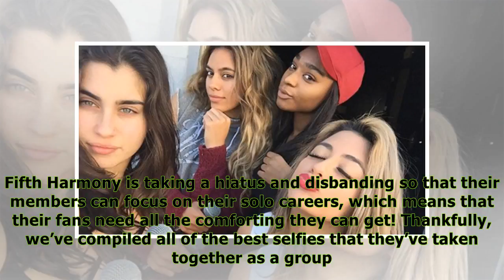12 Selfies Of Fifth Harmony That Will Make You Miss Them Even More On Hiatus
12 Selfies Of Fifth Harmony That Will Make You Miss Them Even More On Hiatus
It truly is the end of an era. Fifth Harmony is taking a hiatus and disbanding so that their members can focus on their solo careers, which means that their fans need all the comforting they can get! ...